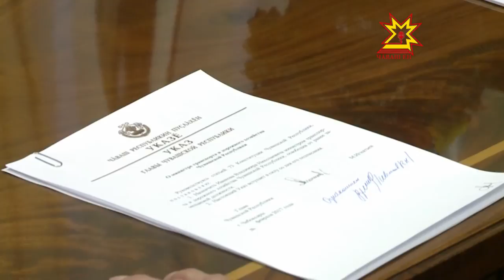Изменения в правительстве Чувашской республики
Руководителем министерства транспорта и дорожного хозяйства Чувашии назначен экс-омбудсмен по защите прав предпринимателей Владимир Иванов. Соответствующее распоряжение подписал сегодня глава региона. И сегодня же Михаил Игнатьев  освободил от должности министра  здравоохранения  Аллу Самойлову.